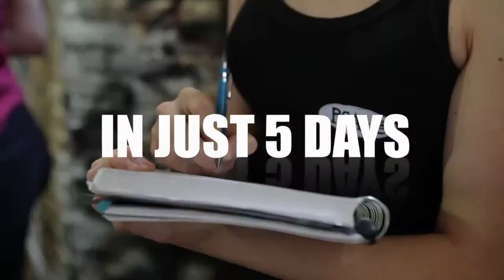Action Film Lab 2013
Trailer of Rc-Annie's Action FIlm Lab 2013 -
Experience Is Everything. The closet you will get to the real thing.
Exploring the art of a working action performer;
Immerse yourself in the environment of a working film set
Practical contact with SFX make up and breakable props
Observe your performance in playback sessions
Encounter Squibs and Blank firing guns
Be involved in the technical aspect of the film making process
Get exposure to industry professionals
Familiarise yourself with industry vocabulary, shots and on set etiquette
Enhance your camera awareness, become an expert at hitting your marks and being repeatable
Perform under pressure
Be effective, accurate and safe
Discover your boundaries